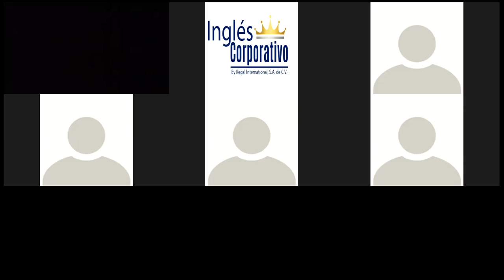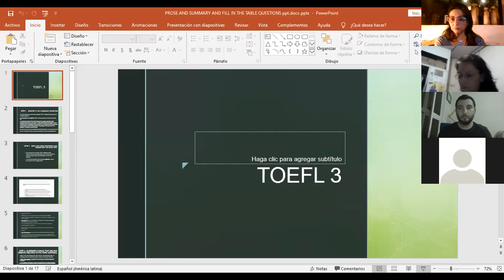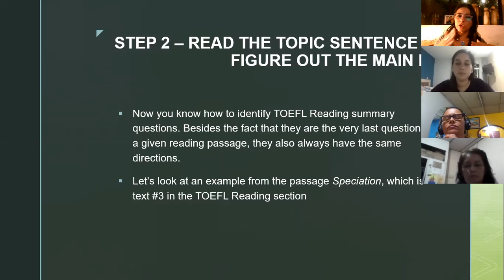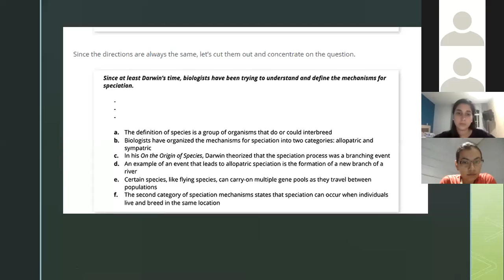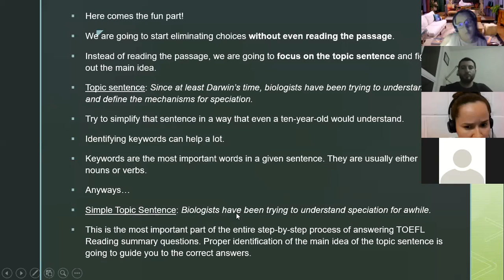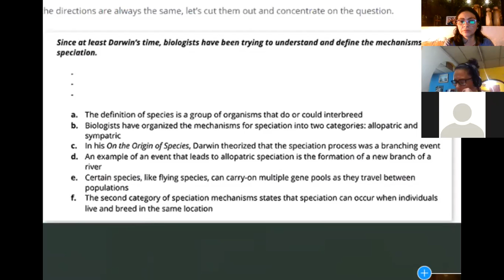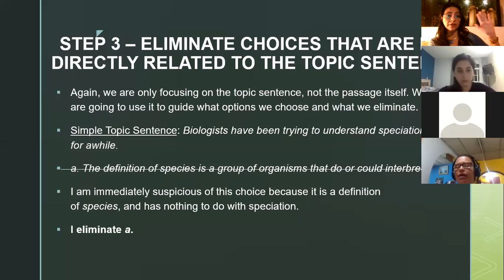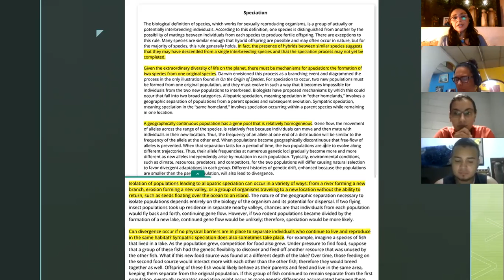Ingles Corporativo-Summary Questions